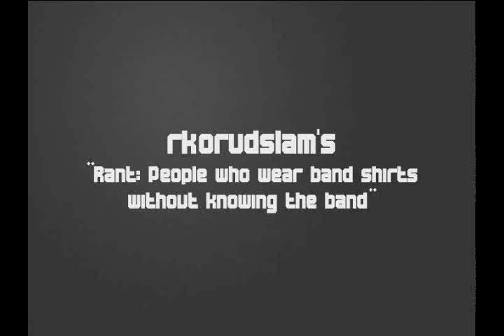A B.O.P Quickie: Fuckin Tshirts, how do they work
Future BoP note: Let us just forget this video exists, ok? - Rion

Finally! A B.o.P comm without Rhino...
...cuz

(Cuz Rhino's an fagit.) - HBH